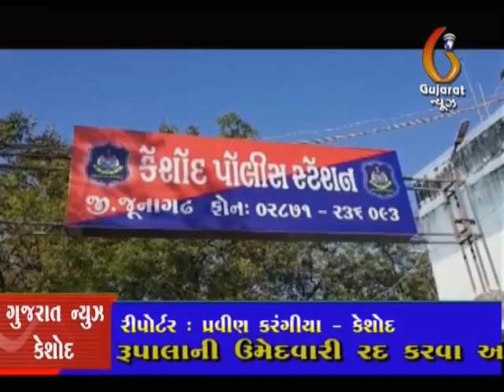Trangalsha pir CCTv chori